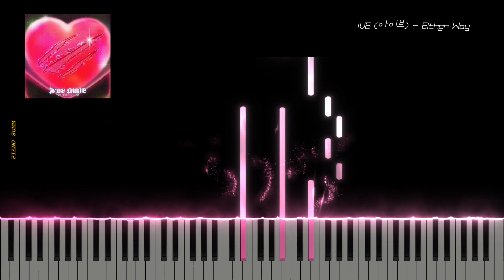IVE (아이브) - Either Way | Piano Sheet | Piano Tutorial